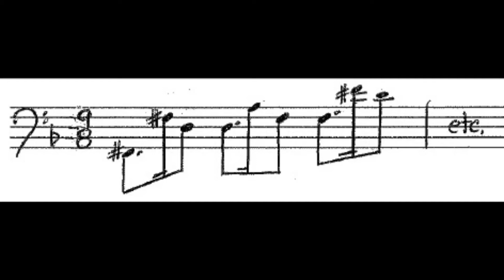Wagner Leitmotives - 74 - Riding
Leitmotives from Richard Wagner's Der Ring des Nibelungen (Ring Cycle).

This leitmotif is known as "Riding" from Siegfried which is first heard in the second act - through truthfully this is first heard in Die Walküre. This leitmotif represents the ride of the Valkyries. Perhaps mimicking the galloping of their horses.